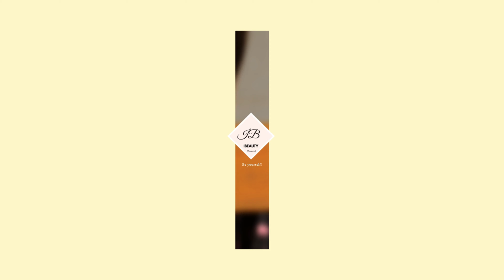Reagiram na svoje stare slike s FACEBOOK-a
U današnjem videu možete pogledati moju reakciju na stare slike sa svoje facebook stranice
Ako vam se video svidio ostavite mi jedan LIKE